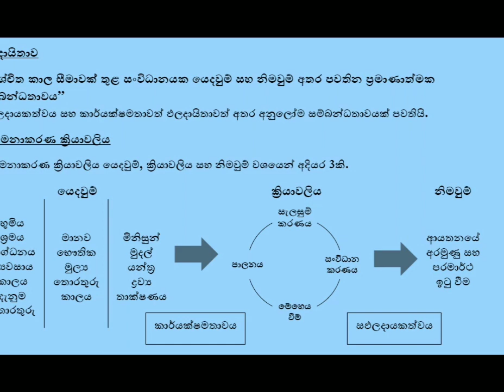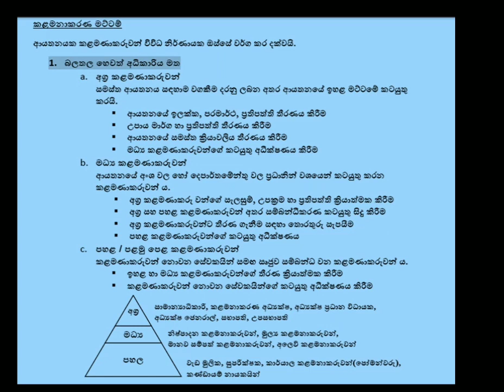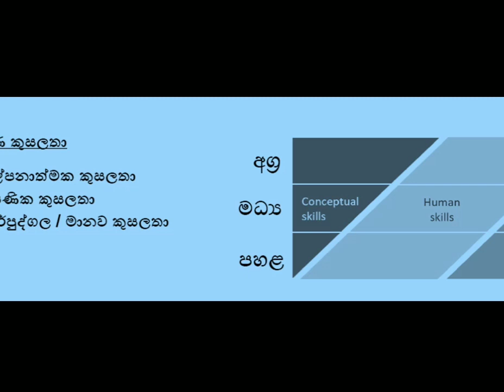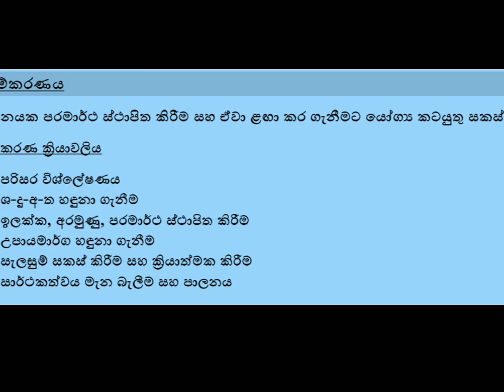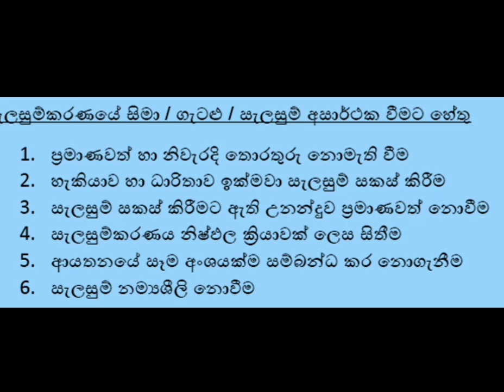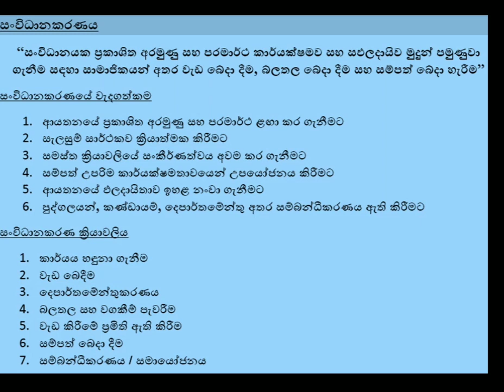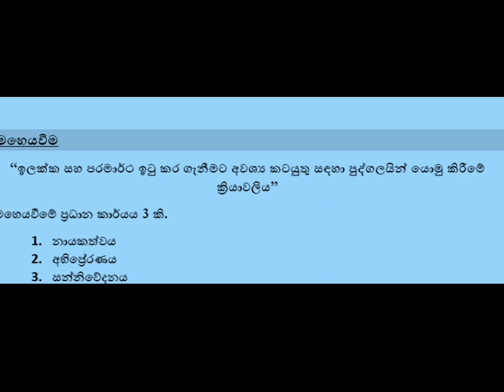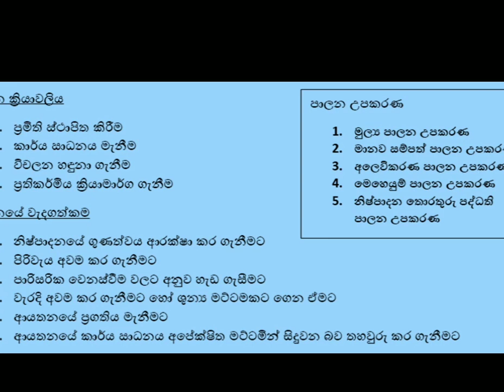G.C.E.(A/L)Business studies|කළමනාකරණය|by Dilmi Imasha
දැනුම පිපාසිත වූවන්ට දිග හැරෙන Online තක්සලාව